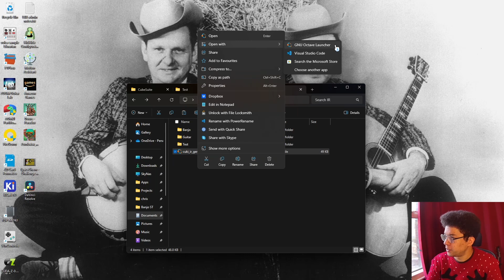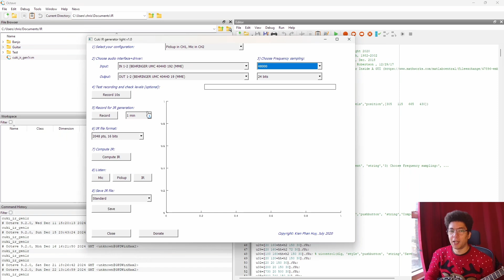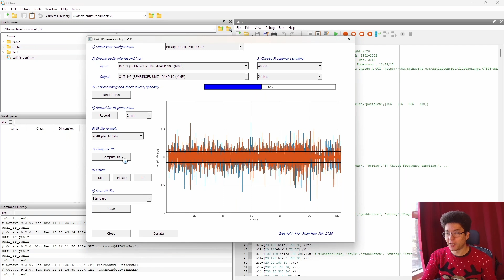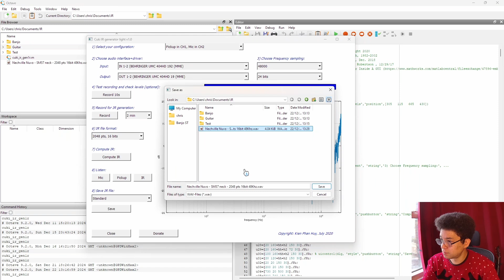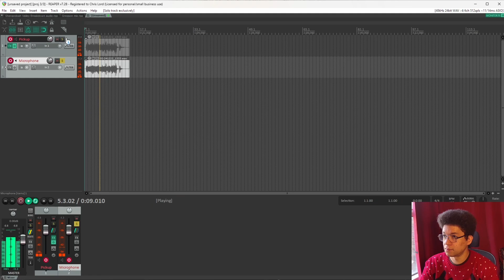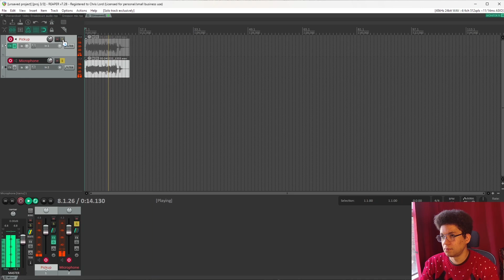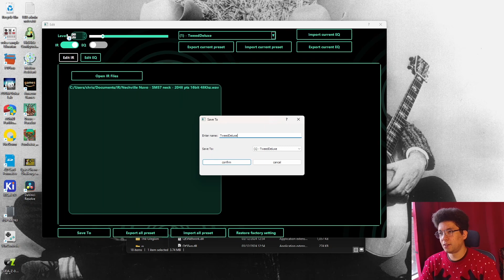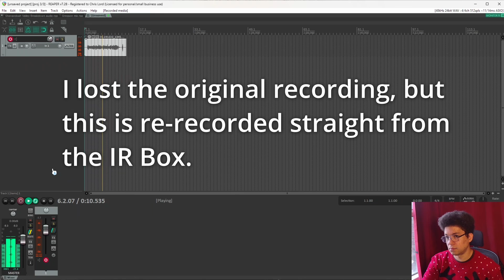How to make a banjo pickup sound good (The £20 Tone Dexter alternative!)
I've recently discovered the magic of impulse response modelling and wanted to share it with everyone. I think this is especially important for banjo, as banjo pickups generally sound pretty bad, even the best of them. This should apply to any piezo-based pickup system and all it requires is a PC, a microphone and an audio interface with two inputs.

00:00:00 - Opening demo
00:00:10 - Introduction
00:00:35 - Background
00:01:42 - How does the ToneDexter work?
00:02:08 - Caveat: Magnetic pickups
00:02:53 - ToneDexter alternatives
00:03:27 - More background
00:04:19 - Generating your own IR model
00:08:00 - Results
00:09:28 - Using IR files in Reaper
00:11:40 - Using IR files live
00:12:17 - The M-VAVE IR BOX
00:13:10 - Using CubeSuite to load IR files on the IR BOX
00:15:27 - Conclusion
00:16:07 - Closing demo and comparison